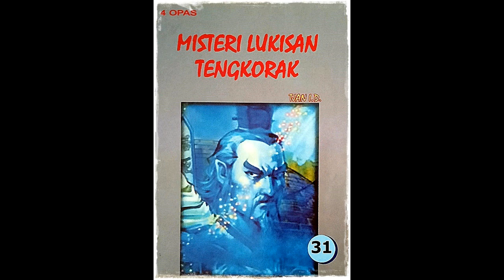Seri Cerita Silat Misteri Lukisan Tengkorak Jilid 31